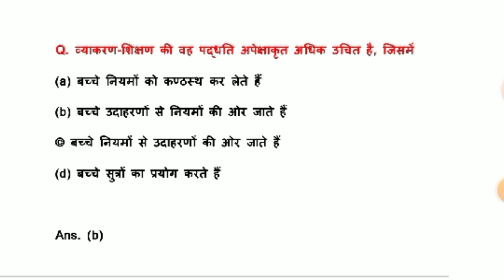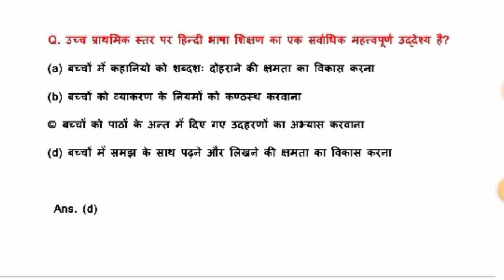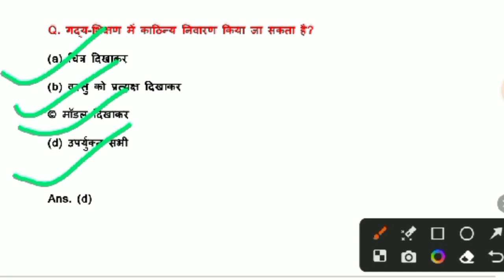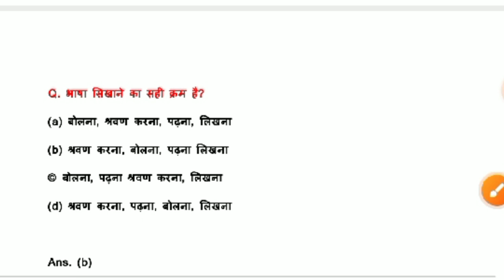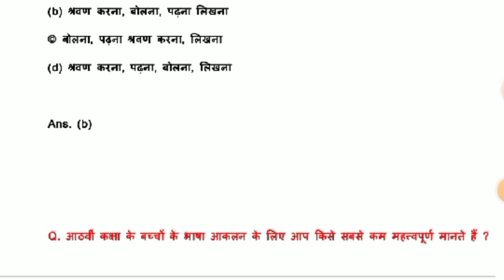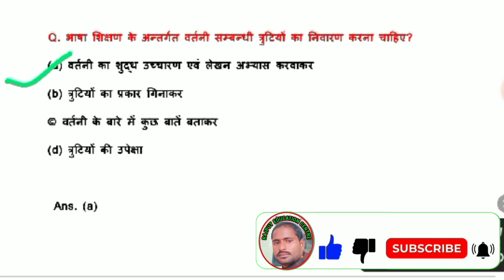ctet previous year question 🔥Hindi padagogy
ctet
ctet hindi pedagogy
ctet hindi
ctet hindi vyakaran
hindi pedagogy
ctet hindi previous year question paper 2
teachers adda247
teachers adda
ctet hindi by navneet sir
hindi pedagogy for ctet
himanshi singh
ctet 2023
ctet preparation
ctet exam
ctet 2023 july
ctet solved paper
teaching exam
ctet paper
manoj academy
ctet hindi pedagogy solved paper
ctet exam tips
hindi pedagogy tips
ctet study material
manoj academy ctet class
ctet previous year paper by manoj academy
rojgar with ankit ctet july 2023
ctet july 2023 pedagogy classes
ctet july 2023 pedagogy by mannu rathee
ctet pedagogy pyq series by mannu rathee
ctet math pedagogy
ctet hindi manoj sir
ctet pedagogy rojgar with ankit
ctet by manoj academy
ctet practice paper.
long and short
kvs
stet
uptet
fun with numbers
ncert
lets learn
chandra institute
sachin academy
sachin sir
ctet himanshi singh 2022
ctet chandra institute
learn with sweety
ctet math trick
ctet math classes
ctet ki taiyari kaise kare in math
math for ctet paper 1
ctet math syllabus
ctet pedagogy questions by mannu rathee
pedagogy for ctet mcq
pedagogy
hindi class
hindi pedagogy for ctet 2023
pedagogy by mannu mam
pedagogy for ctet exam
ctet pedagogy class
ctet july 2023 notification
ctet july 2023 sachin academy
ctet 2023 sachin academy
let's learn
ctet july preparation
exam से पहले एक बार जरूर देखें
ctet july 2023 by sachin sir
ctet sampurn pedagogy sachin academy
ctet hindi pedagogy notes
hindi pedagogy preparation
practice set
mcq
hindi pedagogy live classes
ctet ki online classes
ctet hindi pedagogy mcqs
ctet english pedagogy mcqs
ctet 2023 classes
ctet pedagogy by mannu rathee
ctet 2023 pedagogy questions
ctet pedagogy in hindi
ctet hindi paper 2
hindi by vivek singh
hindi for ctet
hindi pedagogy marathon
hindi pedagogy marathon class
byju's exam prep teaching
hindi ctet
gradeup ctet
ctet language pedagogy
ctet english pedagogy questions
hindi pedagogy for ctet 2023 by himanshi singh | class-01
himanshi singh titanium army
himanshi singh motivation
himanshi mam
himanshi singh fan club
ctet july
ctet cdp practice set 2023
ctet cdp practice set 1 chandra institute
ctet cdp practice
ctet cdp practice set chandra institute
cdp
ctet cdp
ctet latest pyq
language pedagogy for ctet
english pedagogy for ctet
ctetonline|course
byju's
ctet preparartin byju's exam prep
hindi
hindi by akansha singh
hindi grammar
hindi language
hindi previous year questions
hindi vyakaran
हिंदी व्याकरण
ctet hindi pedagogy 2023
cctet hindi 2023
hindi padagogy 2023
ctet batch
ctet hindi pedagogy sachin sir
ctet hindi by sachin sir
ctet hindi syllabus
hindi previous year question paper ctet
ctet hindi class 1 by sachin sir
ctet hindi class by sachin sir
ctet evs by sachin academy
ctet course details
ctet course online
ctet course by sachin choudhary
ctet batch 2023
ctet batch sachin academy
ctet pedagogy sachin
ctet pedagogy sachin academy
ctet pedagogy by sachin sir
hindi pedagogy ka video
ctet sampurn pedagogy sachin sir